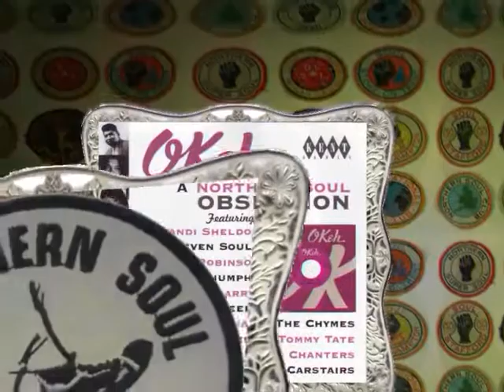JIMMY SOUL CLARK COME ON BE MY SWEET DARLING